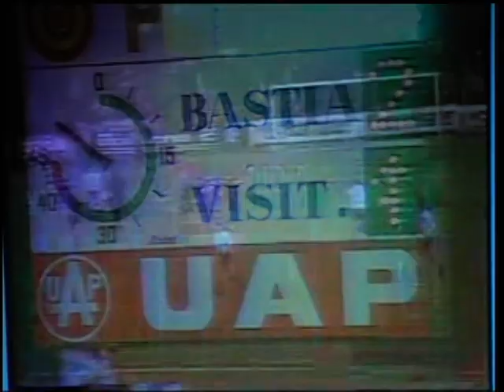1977 November 23 Bastia France 2 Torino Italy 1 UEFA Cup